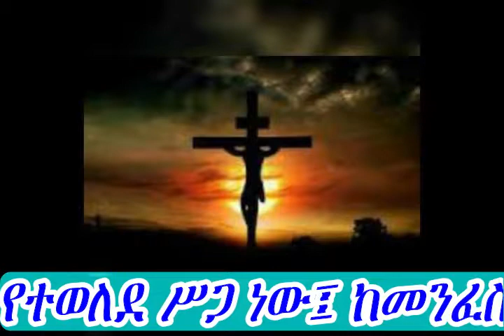መምህር ዘበነ ለማ ደብረ ብርሃን ቅድስት ሥላሴ ቤክ ካስተማሩት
ከሥጋ የተወለደ ሥጋ ነው፤ ከመንፈስ የተወለደ መንፈስ ነው፤ 3፡6